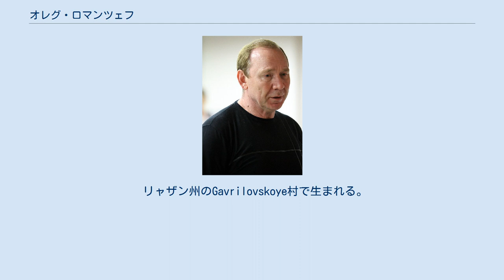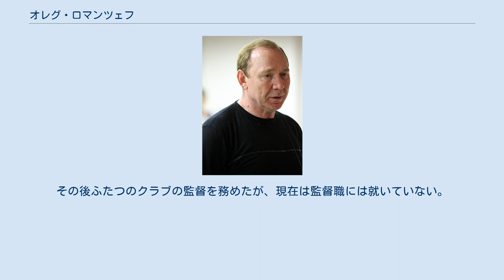オレグ・ロマンツェフ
FKエニセイ・クラスノヤルスクの選手
オレグ・ロマンツェフ（Oleg Romantsev、Олег Иванович Романцев、1954年1月4日 - ）は、ロシア出身のサッカー選手、サッカー指導者。
 元ソビエト連邦代表選手。
現役時代は所属したすべてのクラブでキャプテンを務めた。
指導者としてはスパルタク・モスクワ、ロシア代表等の監督を務めた。
 リャザン州のGavrilovskoye村で生まれる。
父は道路工事の現場監督として働いており、家族と共にコラ半島、アルタイ、キルギスタンなど国内を転々。
1960年代前半にクラスノヤルスクに住み着いた。
 メタルルグ・ユースチームを経て、同じクラスノヤルスクを本拠地とするアフトモビリストのユースに移籍。
シベリアおよび極東ユース選手権で4試合7得点を挙げ大会最優秀選手となり、ソ連ユース選手権でもアフトモビリストの3位進出に貢献した。
 1971年からはアフトモビリストのトップチームに昇格して、ソ連2部リーグでプレイ。
この時期にフォワードから左サイドバックへとポジションを変更している。
1976年にスパルタク・モスクワへと移籍するが、わずか2試合の出場に留まり、翌1977年はアフトモビリストに戻る。
しかしコンスタンチン・ベスコフ新監督の説得により、再びスパルタクに移籍。
スパルタクでは165試合6得点の記録を残して1983年に引退した。
 1980年から1982年までソ連代表に選ばれ、15試合1得点。
 1984年にクラスナヤ・プレスニヤで監督としてのキャリアを始め、スパルタク・オルジョニキーゼを経て1989年にスパルタク・モスクワ監督に就任。
 スパルタクの監督として、ソ連リーグ優勝1回（1989年）、ロシアリーグ優勝8回（1992年から1994年、1997年から2001年）、ロシア・カップ優勝4回（1992年、1994年、1998年、2003年）、さらに欧州3大カップすべてで準決勝進出（UEFAチャンピオンズカップ 1990-91、UEFAカップウィナーズカップ 1992-93、UEFAカップ1997-98）を成し遂げた。
 1993年からはスパルタクの会長を兼任。
 1994年から1996年、1998年から2002年まではロシア代表監督を務め、EURO1996、2002年ワールドカップでロシア代表を率いた。
 2003年にスパルタクの会長および監督を辞任。
その後ふたつのクラブの監督を務めたが、現在は監督職には就いていない。